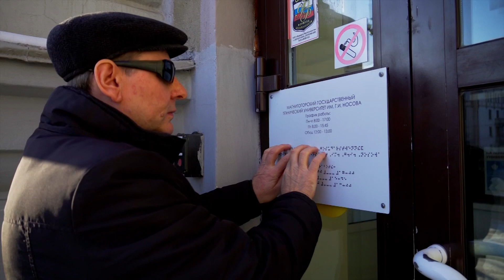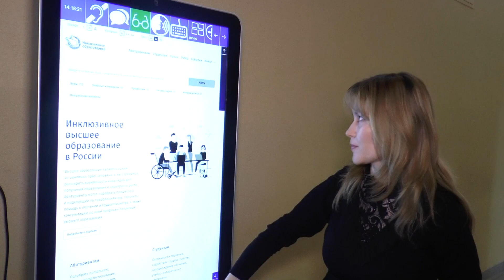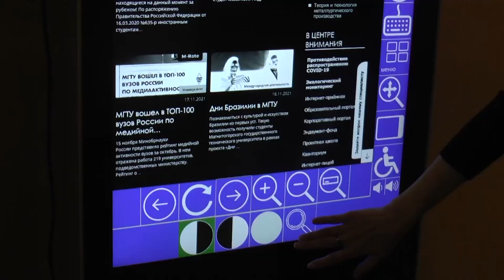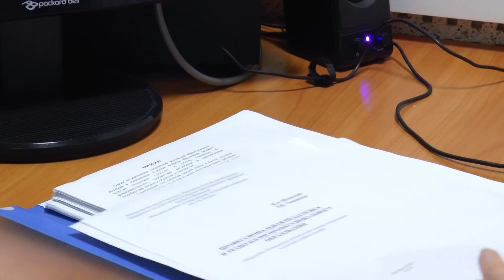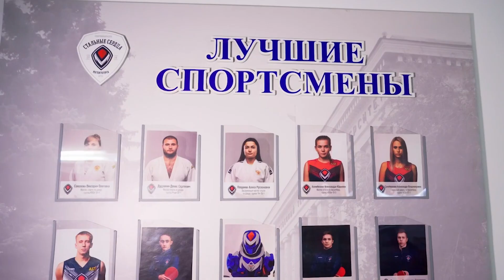На самом деле Эфир: 08-12-2021